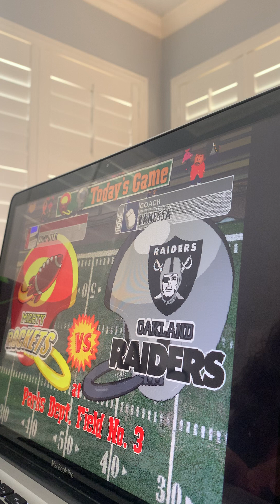Backyard football 1999: raiders game 13